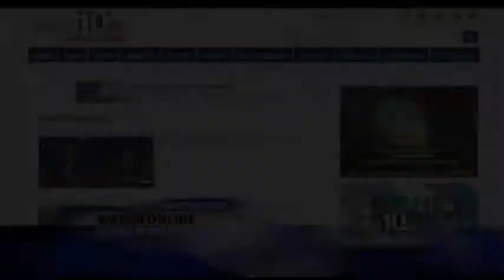10 News Conference: July 7, 2013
Former U.S. Rep. Robert Weygand and public affairs executive Cara Cromwell discuss local and national politics.